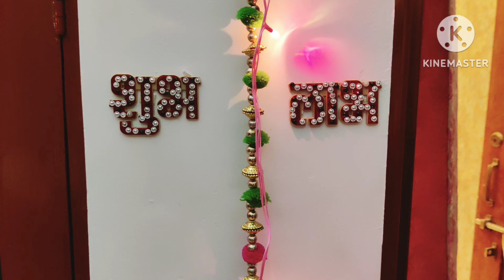Shubh Diwali Happy Diwali 🎉 2023